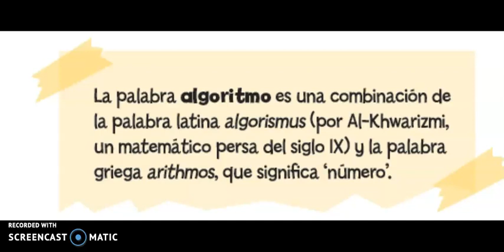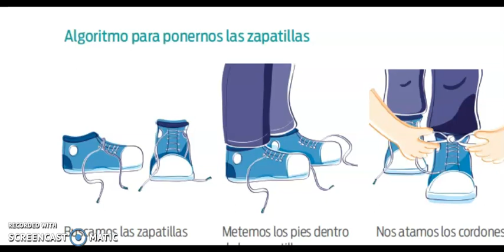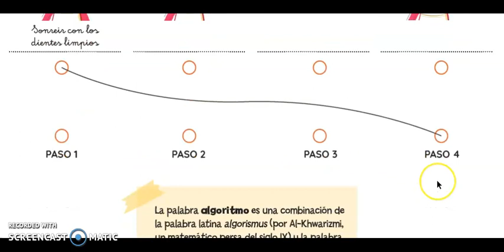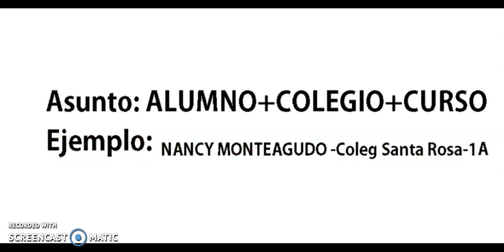Clase Continuidad Pedagógica Informática 6° Grado Segundo Ciclo Primaria Semana 06 04